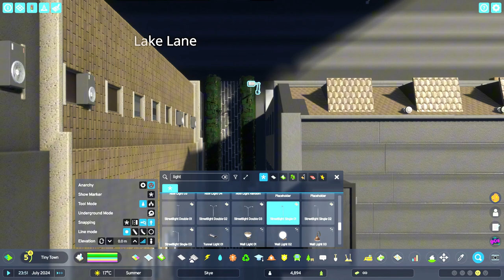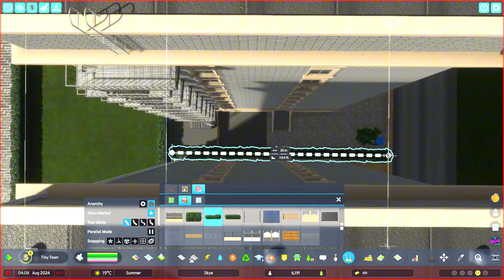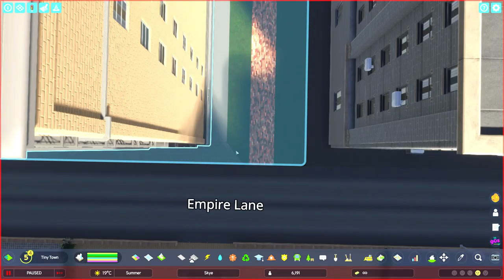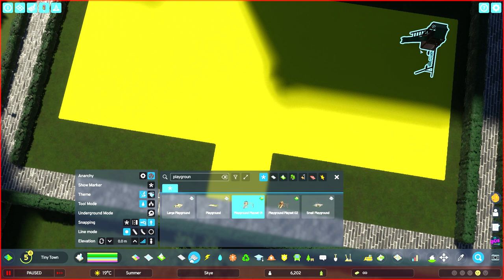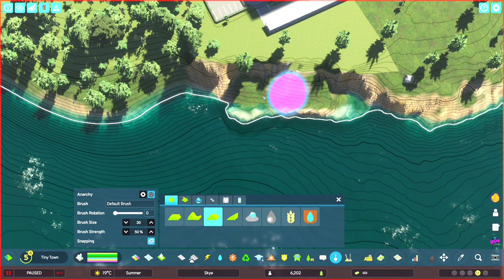Cities: Skylines 2 - It’s all in the detail. Skye EP1.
Hello, fellow YouTubers! Join me for my new series, exclusively on YouTube. Welcome to Skye!

Cities: Skylines 2" is the next-level city-building simulation where attention to detail transforms your urban planning experience. Every aspect of city management, from zoning to public services, is meticulously crafted, giving you unparalleled control over the smallest details. Buildings reflect diverse architectural styles, and infrastructure developments have real-time consequences in our city’s growth.

Cities: Skylines 2" is not just about building a city; it's about crafting a living, breathing ecosystem where every decision, no matter how small, shapes the story of your urban masterpiece. Whether it's adjusting the tax rate for a specific neighborhood or designing a public transport system that seamlessly connects every corner of your city, the game rewards those who take the time to dive into the details and that's what this series is all about.